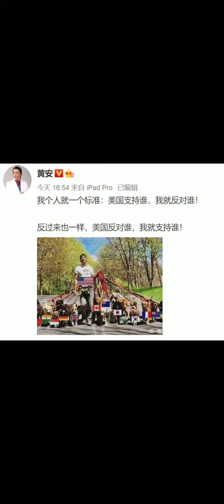这只口交部的杂种狗真是张嘴就来啊！一会儿又中美友谊了！美国变你爸爸了！？战狼们去咬啊！